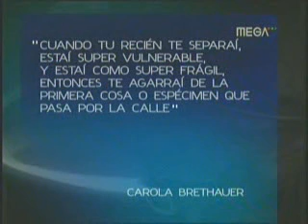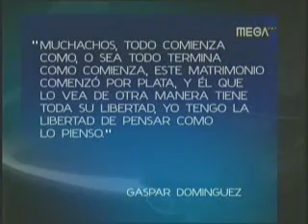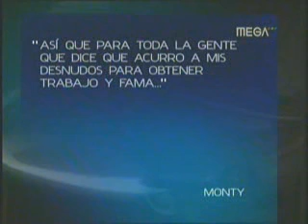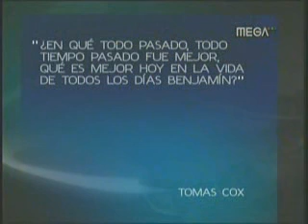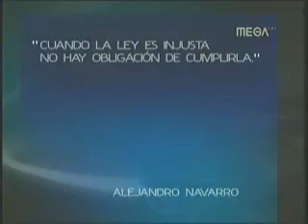CQC Grandes Pensadores 23/09/07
Grandes Pensadores